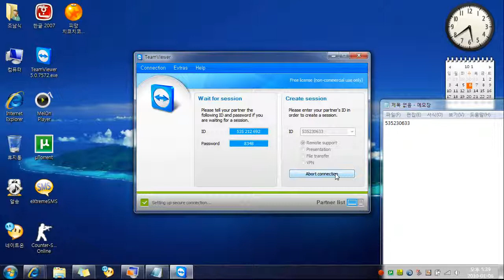TeamViewer (내가 상대방을 원격제어 해줄 때)